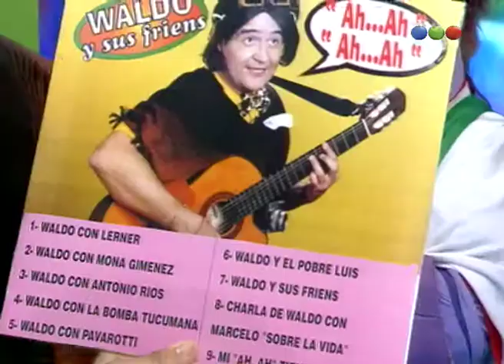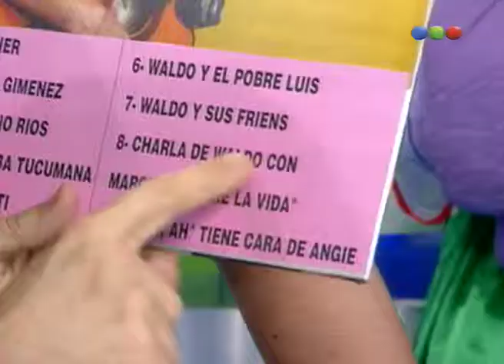Waldo irrumpe en el programa de Tinelli - Videomatch 99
Un anti galán que conquista mujeres a través de la ternura y de sus canciones. Este personaje lanzó a la fama al gran humorista Álvaro Navia. Este trae artistas musicales para que toquen en el programa pero con identidades falsas.
A continuación: Waldo irrumpe en el programa de Tinelli.